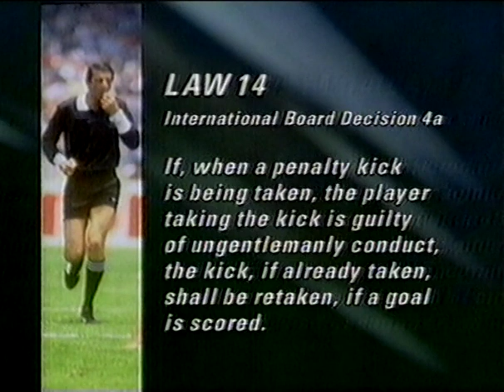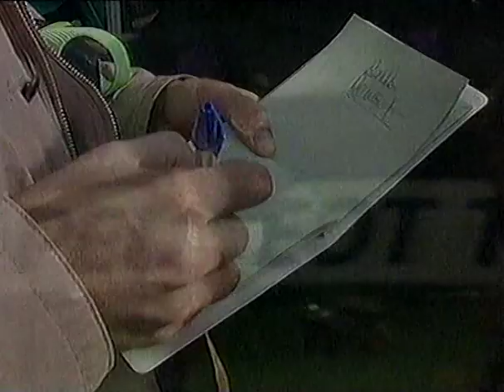Arsenal 3-2 Chelsea 1991/92